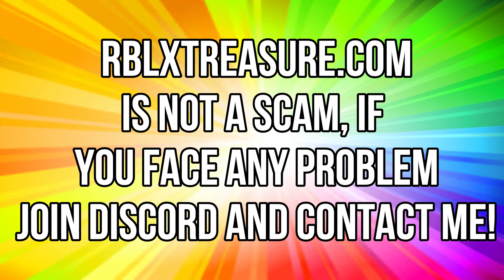POP SMOKE, CHRIS BROWN - WOO BABY ROBLOX MUSIC ID/CODE *JULY 2021* *WORKING*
POP SMOKE, CHRIS BROWN - WOO BABY ROBLOX MUSIC ID/CODE *JULY 2021* *WORKING** -StrangeMender38
Inspired By:
Brad Playz RB Jay Slizzy MOLODOI ItzTerrari Aspect BlueBigGaming ThaCodePlug